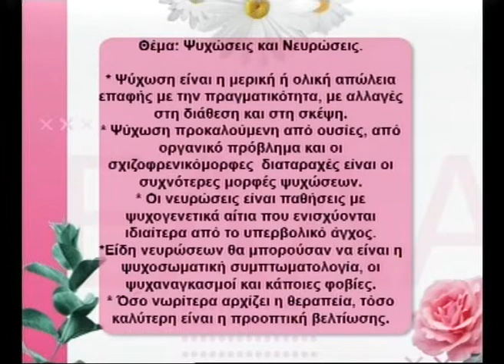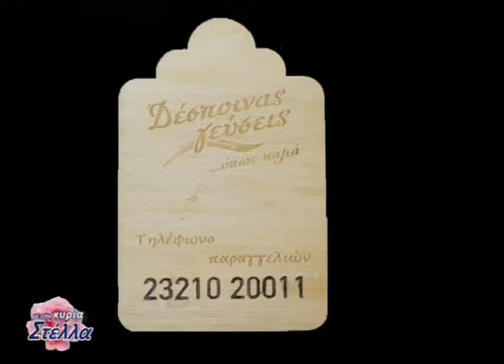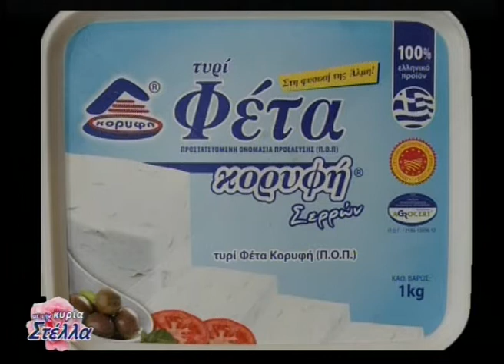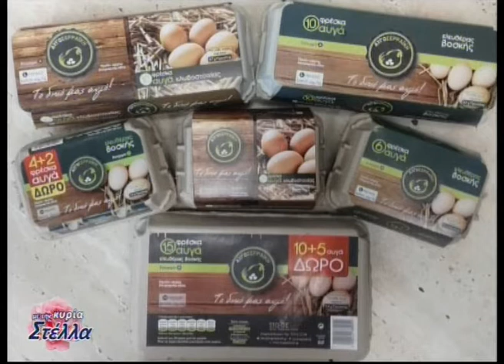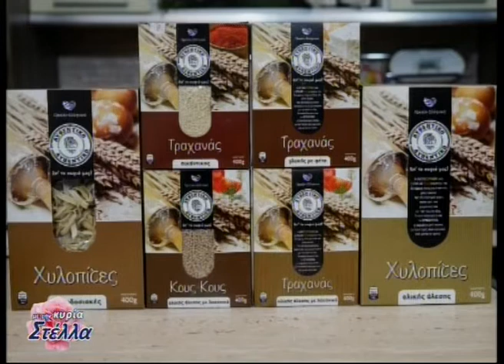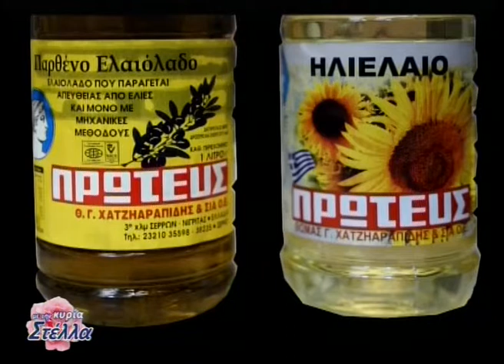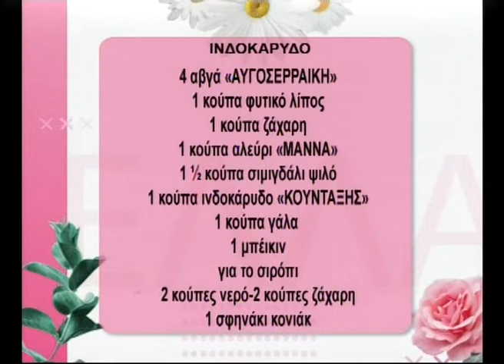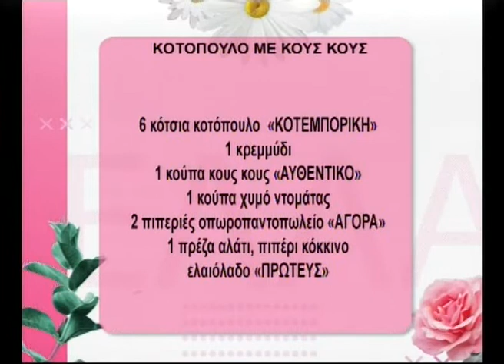Με την κα Στέλλα - 27 1 22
Κοτόπουλο μα κους κους & αλμυρή τάρτα